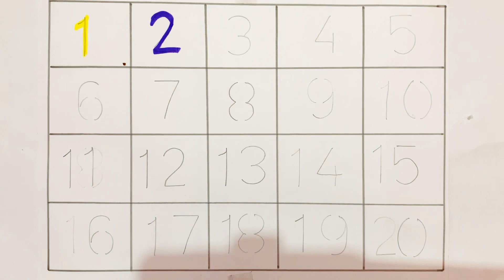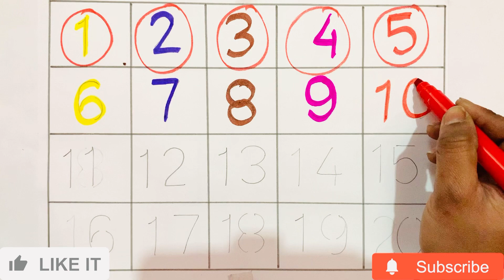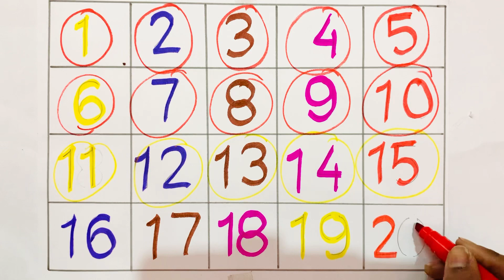123 Numbers |1234 Number Name |1 to 20 Number Song |12345 Learning for kids |Counting Numbers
123 Numbers |1234 Number Name |1 to 20 Number Song |12345 Learning for kids |Counting Numbers | @learnwithmehla

counting on dotted tracing sheet
learn numbers creature
learn numbers
learn colors
123 counting
1234 song
12345
number songs
number 1-100
numbers for kid
12345 rhymes
12345 kids songs
123 counting for kids
123 counting song
123 song
rainbow coloure
writing counting on the magic board
123 number song
1to 20 counting
counting especially for kids